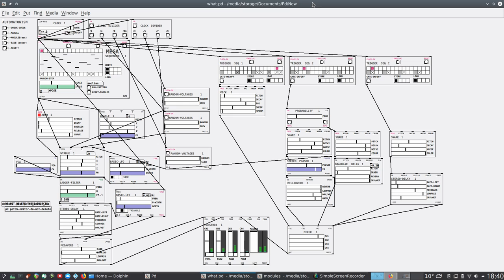Playing around with puredata and automatonism